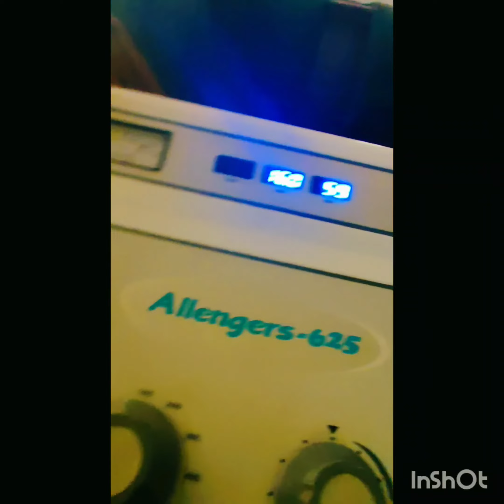buffalo x-ray machine tme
x-ray kiya aaj gausala m